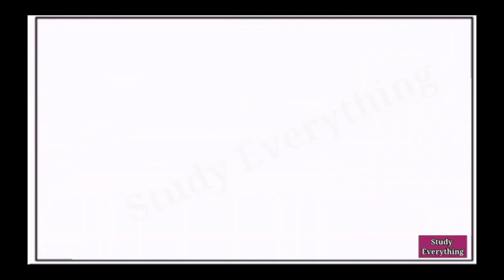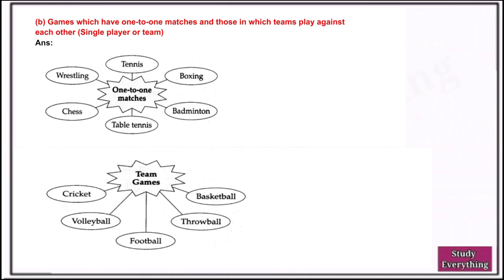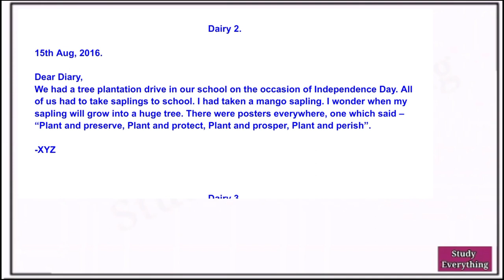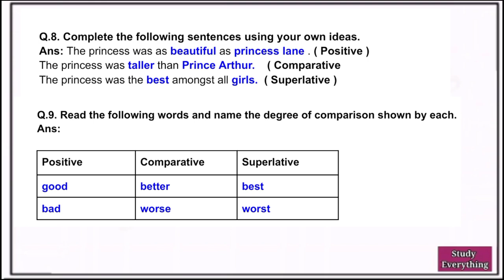Questions answers | 6th English | 1.5 A Kabaddi match | Study everything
• In this Video you have been given
Questions Answers of Std. 6th  Sub. English  Unit No. 1.5 A Kabaddi match

Video Ko Like Kijiye, Share Kijiye
Aur Hamare Youtube Channel Ko

* Video Playlist of Application, Letter Writing *